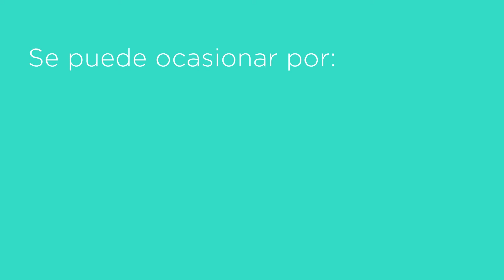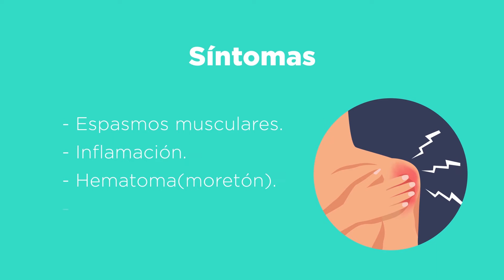Desgarro Muscular | Causas y tratamiento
Clínica de Terapia Física y Funcional del Norte
El desgarre muscular es una lesión en la cual las fibras que componen al músculo se rompen, provocando un dolor intenso haciendo casi imposible el continuar con la actividad física. Se clasifica en 4 tipos que van desde lesiones leves hasta moretones. Sus causas se encuentran el traumatismo debido a un mal esfuerzo, la fatiga muscular intensa una mala preparación previa del músculo el sedentarismo y la desnutrición.
En nuestras instalaciones, contamos con los profesionales y equipo necesario para tratarte. ¡No dejes tu salud a la deriva y atiéndete con nosotros!

Ubicación: Naranjo #128, Sta María la Ribera, Cuauhtémoc, 06400 Ciudad de México, CDMX